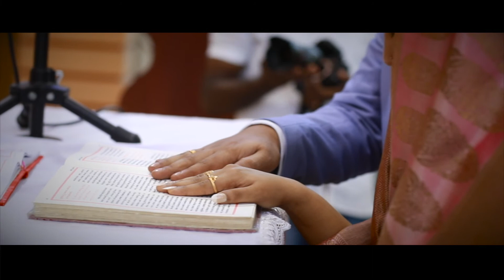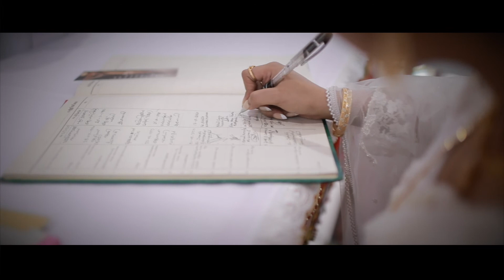NIKHIL & RINKU WEDDING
NIKHIL & RINKU WEDDING (Full) Video1080p